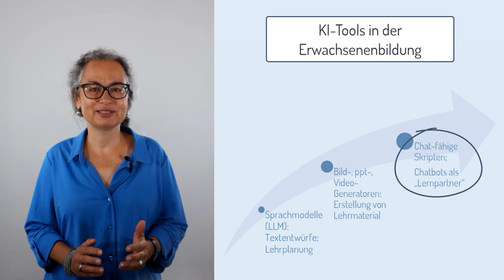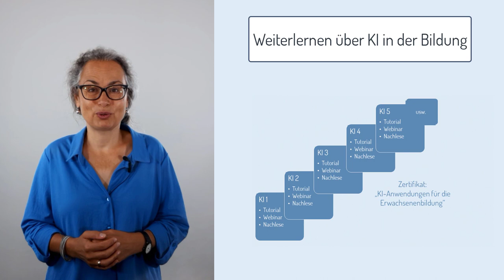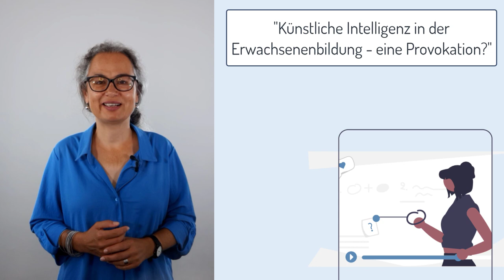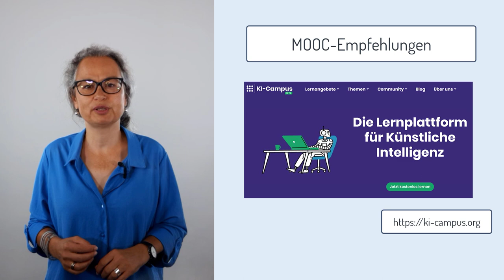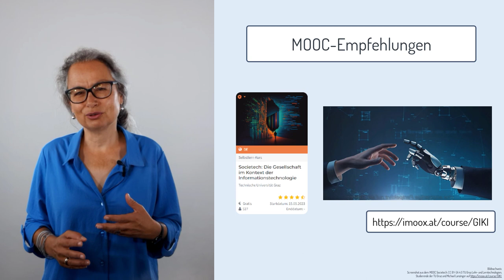Weiterlernen über KI | iMooX.at